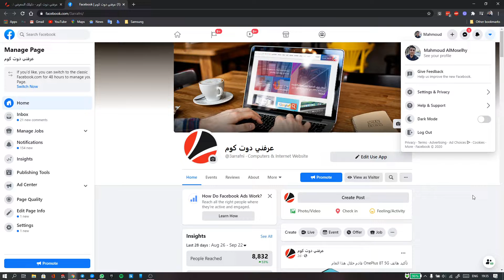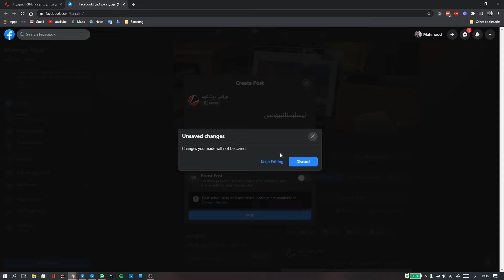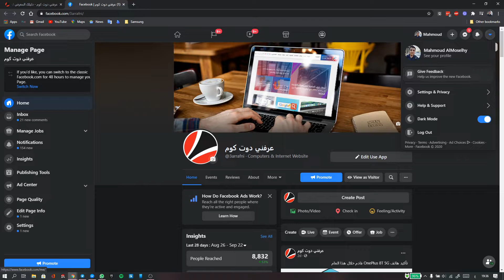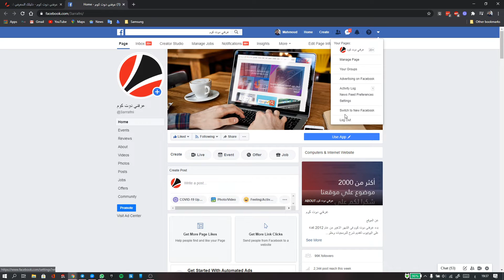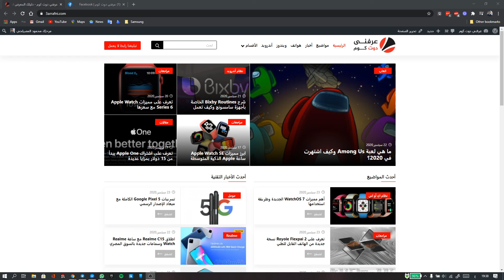استرجاع شكل الفيسبوك القديم بعد التحديث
استرجاع شكل الفيسبوك القديم Old News Feed بعد وصول التحديث الجديد لم يلقي ترحيب من قبل الكثير لذا اتجهوا  للبحث حول استرجاع الشكل القديم ووصلت لنا الكثير من الرسائل حول كيفيه استرجاع التحديث القديم ولكن في وقتها لم يتوفر اي وسيله لأسترجاع التحديث القديم , ولكن اليوم يوجد طريقه لأسترجاع التحديث القديم.